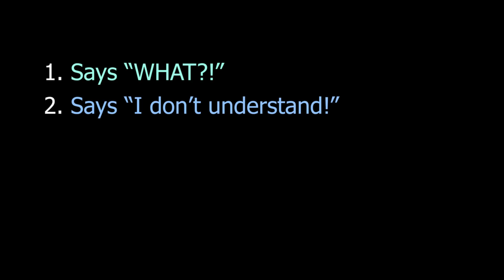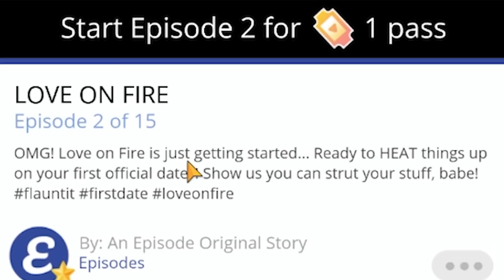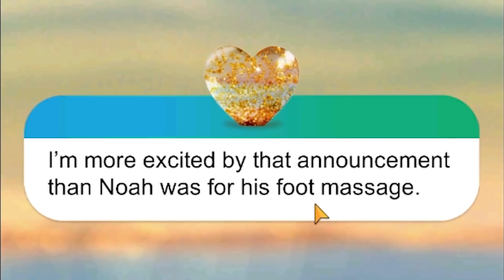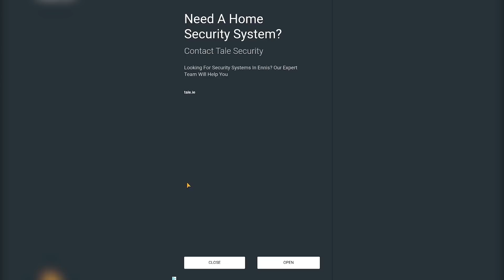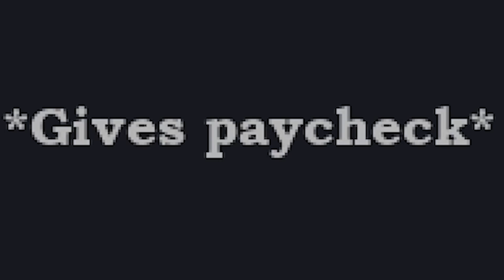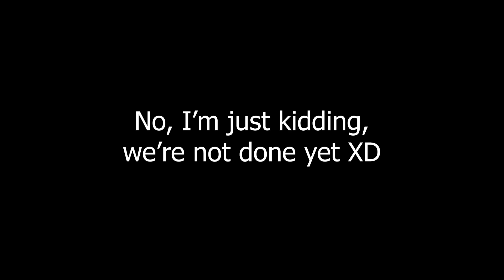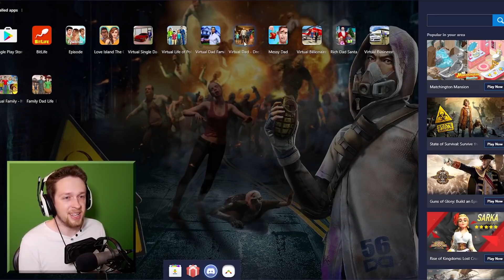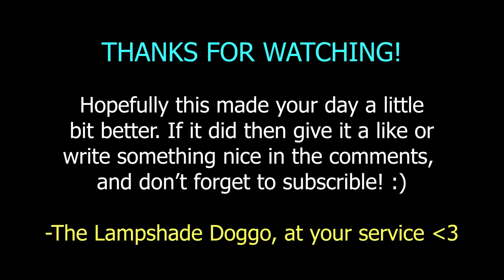CallMeKevin losing brain cells over confusing video games for 1 hour and 2 minutes straight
JESUS CHRIST GUYS DON'T ACTUALLY PLAY THE DRINKING GAME WITH ALCOHOL I TAKE NO RESPONSIBILITY FOR WHAT HAPPENS TO YOU AND YOU GUYS ARE MAKING ME NERVOUS WITH YOUR COMMENTS OMG

You guys asked for a video this long so you are all now obligated to watch it in its entirety!

I mean, yeah, I hope you like the video and that it made you laugh or smile or feel better about whatever. The world is so confusing right now, so I thought we could all relate and laugh at the confusion at the same time. Hope this brightened up your day a bit! ^_^

There were so many videos that I've used for this video and I don't have the energy to link them here right now so either one of you fabulous beasts hunt them down or you wait patiently until I can get to it, kapich? :)

1. For the most part Kevin lists his videos under Creative Commons license, which means that anyone can use them for their own creations (such as edits) and without asking and also monetize their work.
2. That being said, even if he didn't list them as such this video would still be considered Fair Use because I have changed the narrative of the original works enough. (They were once separate Let's Play videos and now they are one compilation of a very confused Kevin.)
3. Plus last time Kevin saw my video and he liked it so I think I'm good here. :)